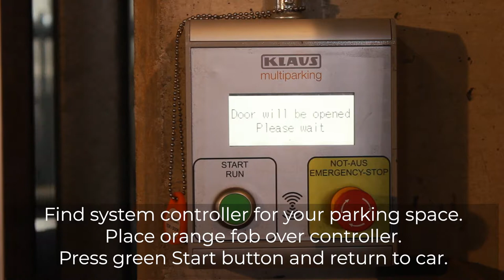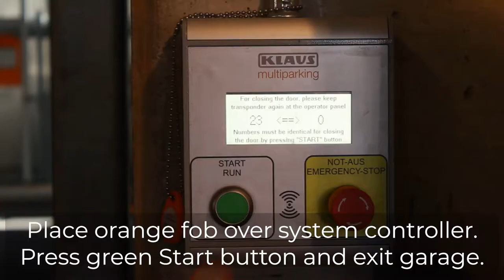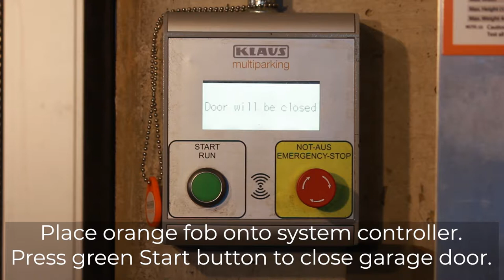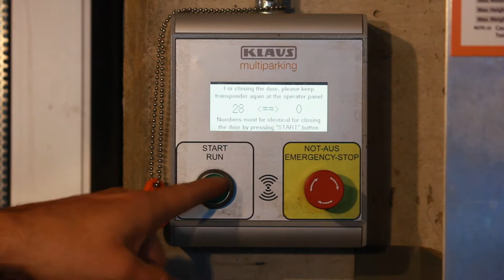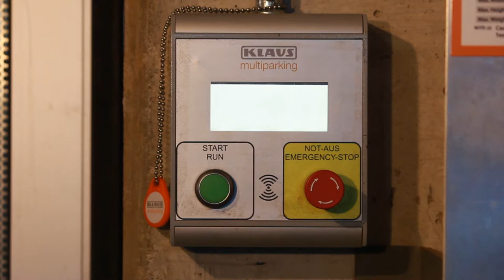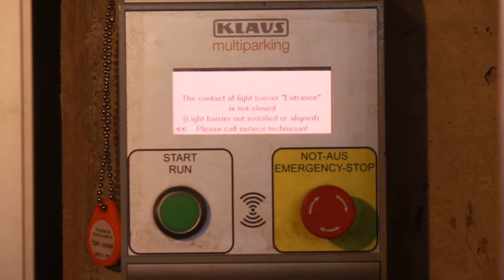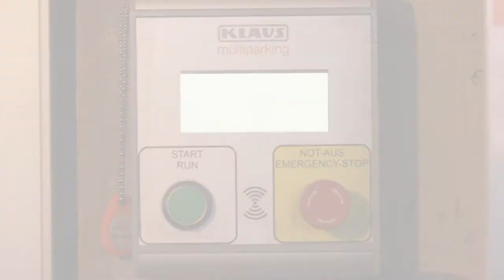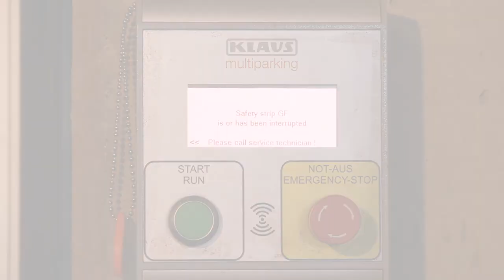Klaus System Instructional Video Full with music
Step by step instructions for using the Klaus Multi Parking system located in the parking garage at The Point on Lane.